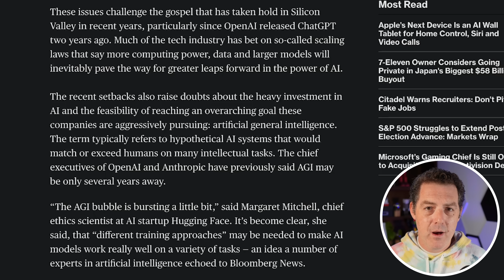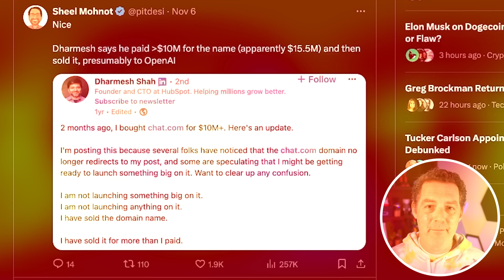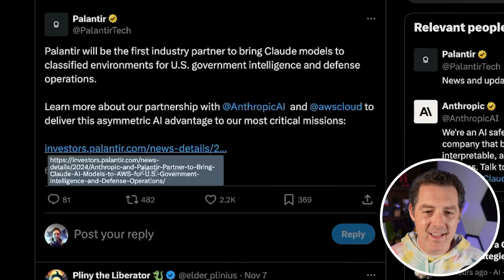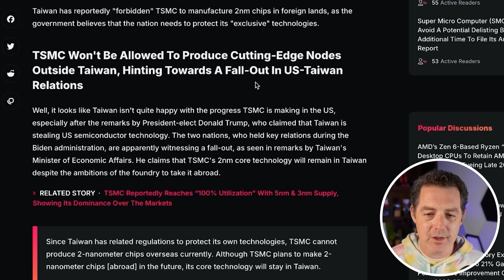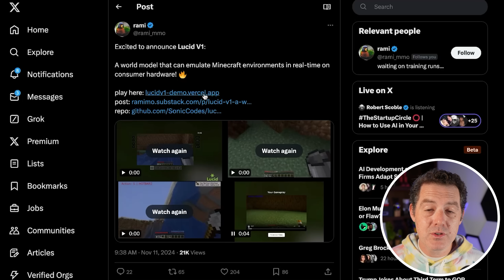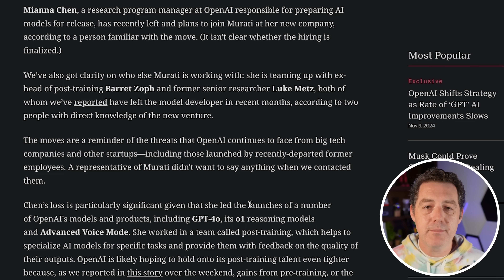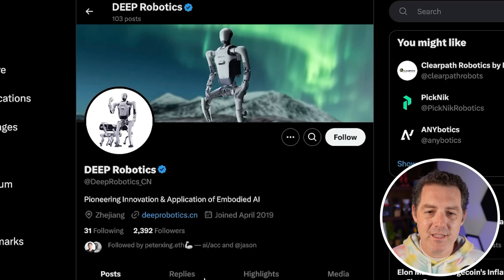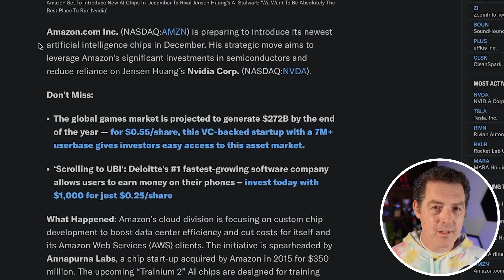AI Progress Limit, Chat.com for $15m, Qwen Coder, Ollama Vision, Ex-OpenAI CTO Plans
Chapters:
0:00 AI Development Slowing Down
2:04 Greg Brockman Is Back
2:28 chat.com
3:29 New Ollama
4:09 Palantir Partners with Anthropic
4:54 Qwen 2.5 Coder Update
5:23 Microsoft's AI Sim
6:01 TSMC Forbidden Production
6:45 AlphaFold 3
7:10 Another AI Minecraft
8:11 Waymo for All
8:45 Mira Murati's New Team
9:31 New Robot from China
10:22 Forge Reasoning
11:19 Meta Ray-Bans Update
11:53 Amazon AI Chips